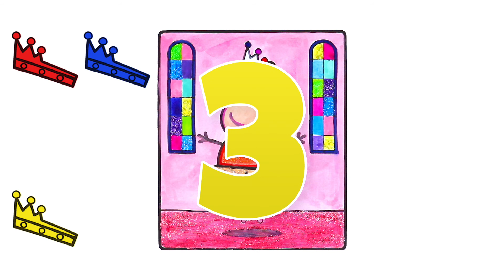Peppa Pig Coloring Pages: Peppa the Ballerina Coloring for Kids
Coloring for kids Peppa Pig coloring pages. Coloring for children to learn to color with art markers and to have fun.